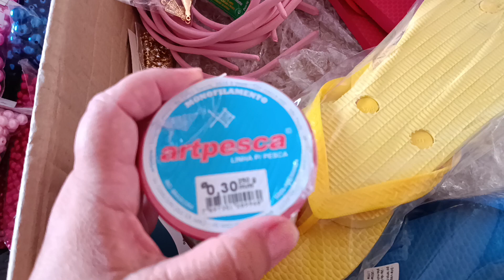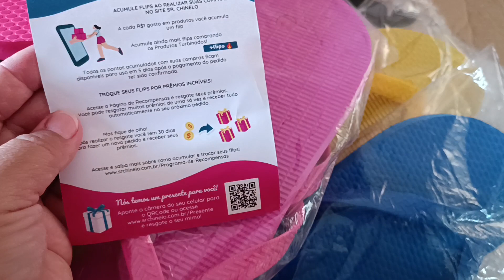Fiz uma Mega Compras de Pérolas